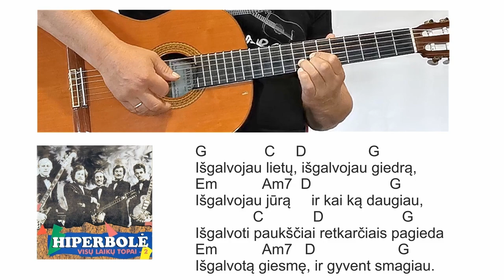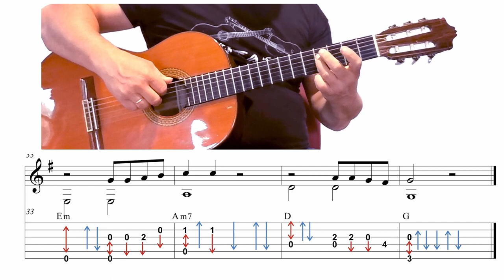Hiperbolė - MOKOMĖS GROTI - FingerStyle - Išgalvotas gyvenimas - 🎸 Mokomės groti gitara!